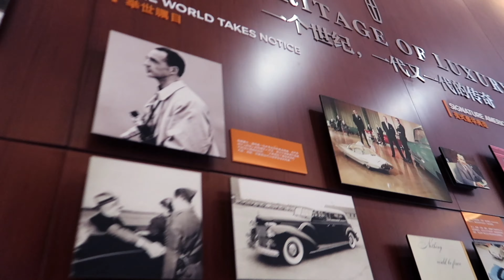We brought a LINCOLN CORSAIR & Eating @Jean George, Michelin Star Restaurant I Living in China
Hi all! Sorry for the late update - just got back from HONG KONG (next vlog!) but we had an equally exciting weekend before picking up our new Lincoln and trying out an OG Shanghai Michelin restaurant - definitely worth a visit.